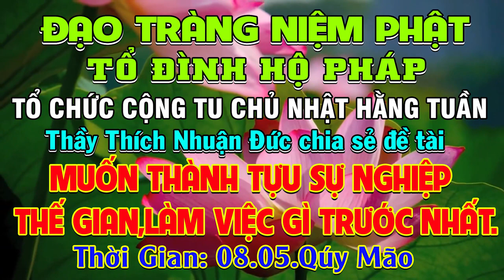ĐẠO TRÀNG NIỆM PHẬT TỔ ĐÌNH HỘ PHÁP NGÀY 25/06/2023 ( NHẦM NGÀY 08.05.QUÝ MÃO)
Chúng ta đem câu Phật hiệu này áp dụng trong mọi lúc mọi nơi, sẽ thấy thiện cỡ nào. Tất cả các sự cố gì xảy ra đối với chúng ta, chúng ta đều nghĩ nghiệp nặng báo nhẹ, nhờ tu mà báo nhẹ. Cho nên chúng ta gầy dựng câu Phật hiệu này là vô cùng quan trọng. Chỉ cần tín nguyện mạnh mẽ thì chúng ta sẽ niệm câu Phật hiệu cả đời mà không bỏ cuộc.
Zalo: Nhóm Tổ Đình Hộ Pháp-chuyên tu Tịnh Độ
TỔ ĐÌNH HỘ PHÁP: Khu Phố Vạn Hạnh - Phường Phú Mỹ - Tỉnh Bà Rịa_Vũng Tàu